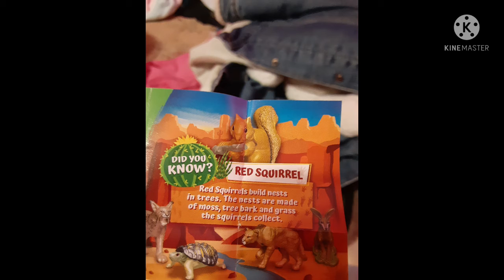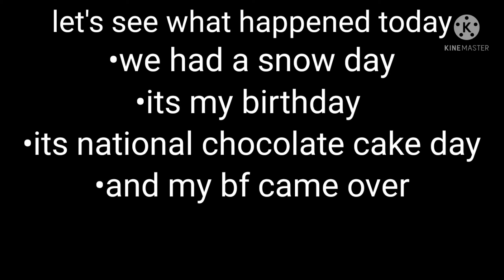how my b-day went